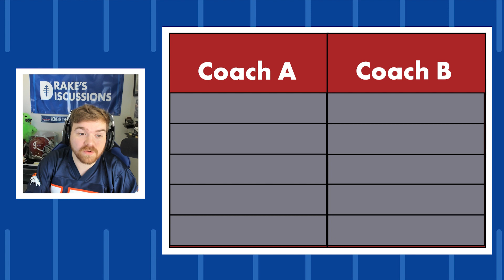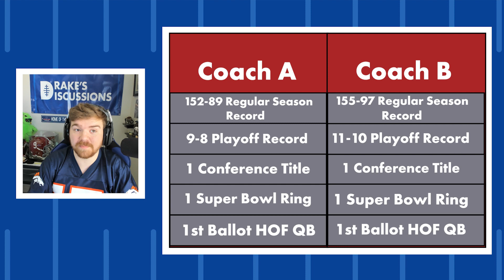The Sean Payton trade was a mistake.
In this video, I go over the Sean Payton trade that shook the NFL world, by means of a rare coach trade, and a costly one at that. The Saints gained a first round pick in 2023 and a second round pick in '24 for the rights to their old head coach. The Broncos made this move to hopefully right the ship after a tumultuous 2022-23 season by getting an offensively minded head coach in Payton. In this video I go over my gripes with the trade, and why I think, if anything, this puts the Broncos even further back due to the capital they lost.